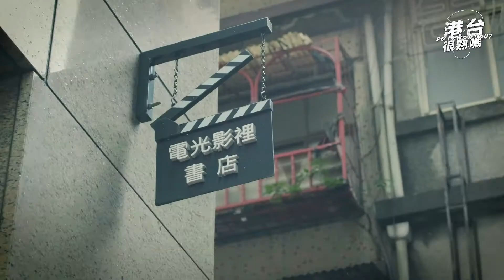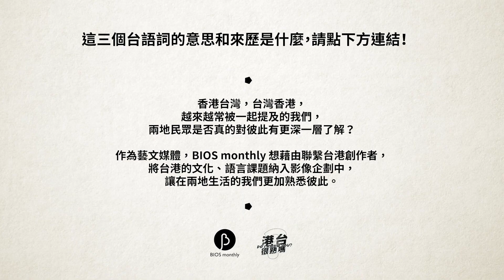BIOS monthly ╳ 狄達｜三個台語考倒香港人？第三個詞連台灣人都不太會⋯｜「港台很熟嗎」接龍挑戰！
⭑⭑ 影片中的三個台語單字到底是什麼意思，解答就在連結內：

香港 YouTuber 代表 —— @KaoBeiCold 狄達必須在半小時內解答三個台語單字的意思，並且只能 call out 求助香港親友。在台灣生活五年的她會成功完成挑戰嗎？

香港台灣，台灣香港，越來越常被一起提及的我們，兩地民眾是否真的對彼此有更深一層了解呢？BIOS monthly 邀請台港兩地 YouTuber：哈哈台的金童孫女、欸你這週要幹嘛、狄達、AV IN TAIWAN，互相以台港獨特文化出題考驗彼此，並必須在限制中完成挑戰！

特別來賓_ 狄達
專題統籌_ 蕭詒徽
動態影音_ 電光影裡影業 Sever the Breeze Production
導演・攝影・後期_ 陳貞文
髮妝_ Niki
特約撰稿_ 莊勝涵
設計・後期協力_ 郝御翔
社群協力_ 曾勻之
特別感謝_ 電光影裡書店